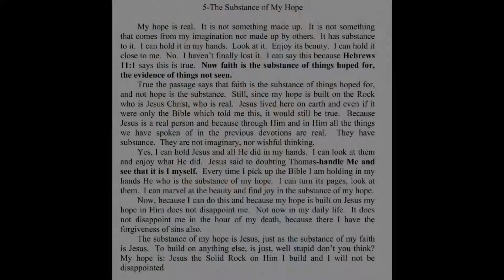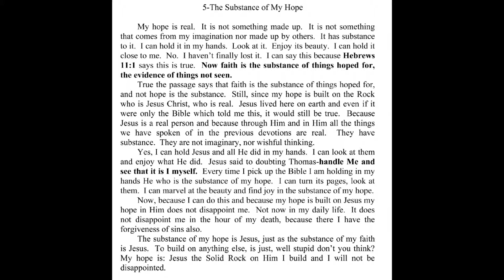My Hope Is Built: Meditation # 5